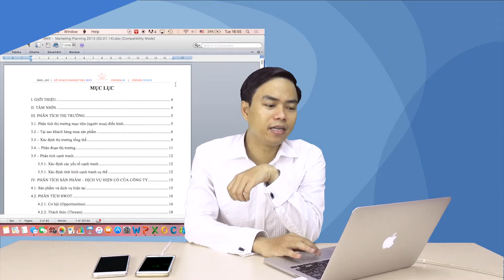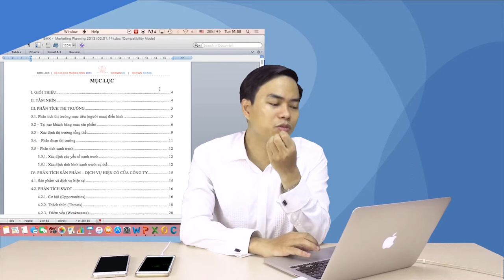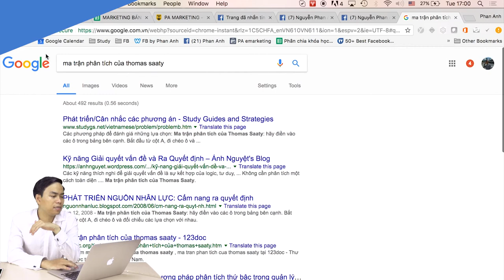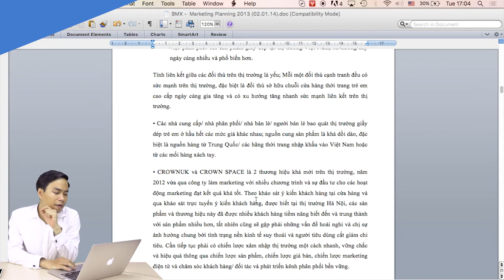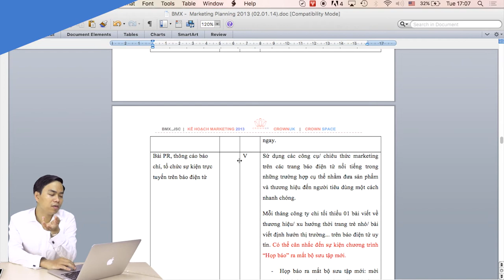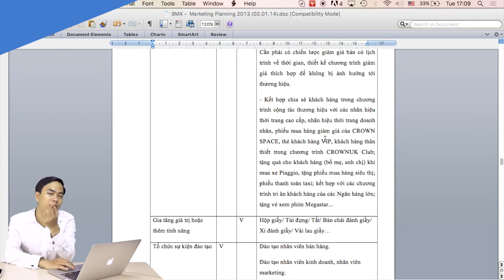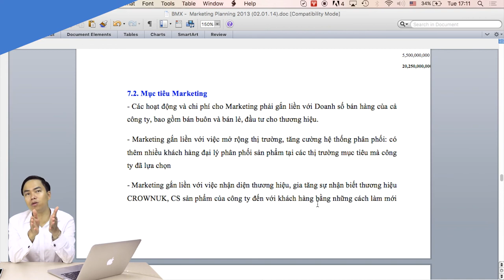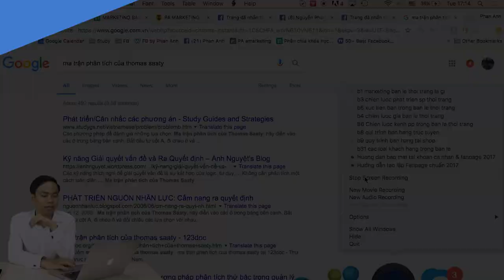Bài 13: Lập kế hoạch Marketing ngành thời trang thương hiệu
Lập kế hoạch Marketing ngành thời trang doanh nghiệp...

1.
2. Khóa Học Lập Kế Hoạch Kinh Doanh & Marketing Thực Tế 2022
3. Khóa Đào Tạo Facebook & Tiktok Ads 2022

Trụ sở: 3A/19, 59 Lê Đức Thọ, Nam Từ Liêm, HN